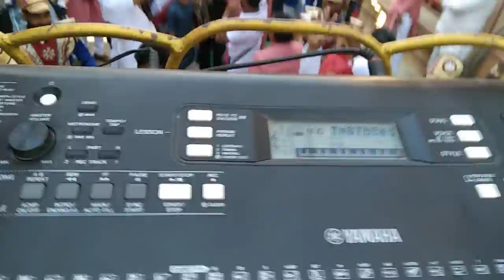Mahaveer Band Shiv Kumar Sanderao M.9828734456 बोरटा नगर अंजनशलाकाप्रतिष्ठा 7/2/2022 से 15/2/2022 तक